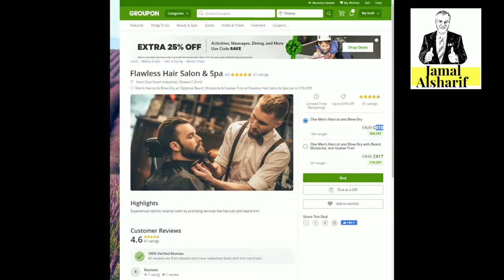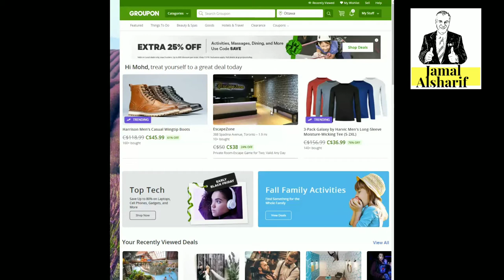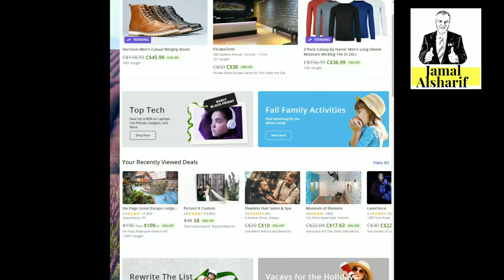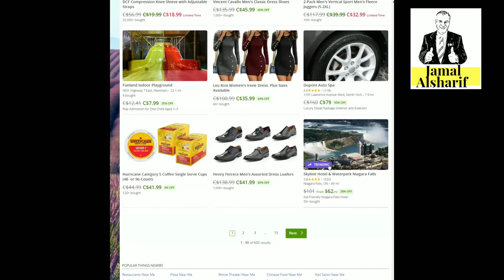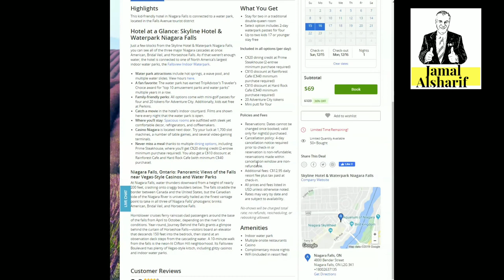أسرار التسوق في كندا 43 موقع جروبون الرائع Groupon